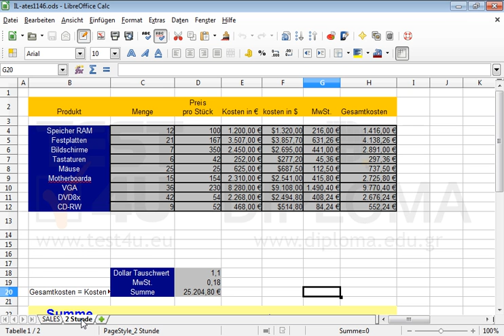Wählen Sie auf dem Arbeitsblatt (Tabelle) 2 Stunde den Zellbereich B22:H22 aus und verschieben...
Wählen Sie auf dem Arbeitsblatt (Tabelle) 2 Stunde den Zellbereich B22:H22 aus und verschieben Sie ihn auf den Zellbereich B13:H13. Dann brechen Sie den Inhalt der Zelle B20 um. Möchten Sie mehr. Laden Sie das TEST4U demo herunter